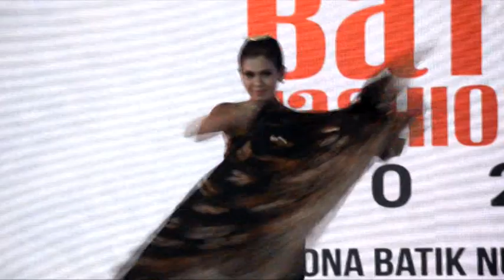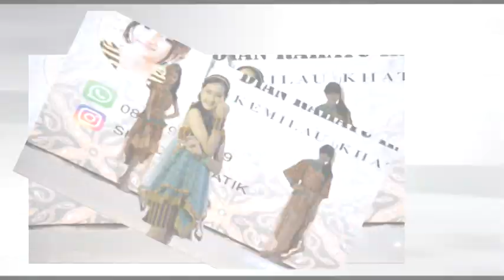SOLO BATIK FASHION 12 2020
Solo Batik Fashion Adalah Pagelaran Busana Batik Tahunan Yang Diselenggarakan Di Kota Solo.

Even Ini Diselenggarakan Dalam Rangka Memperingati Hari Batik Nasional.

Peragaan Busana Ini Dimulai Sejak Tahun 2009.

Pagelaran Ini Dibuka Untuk Umum, Sehingga Masyarakat Kota Solo Dapat Menyaksikannya Secara Langsung Tanpa Dipungut Biaya.

Namun Pada Tahun 2020 Ini, Solo Batik Fashion Diselenggarakan Secara Daring Karena Pandemi Covid-19.

Masyarakat Dapat Menyaksikkan Pagelaran Ini Melalui Kanal Youtube Dan Instagram Pariwisata Solo Dan Solo Batik Fashion 2020.

Pada Tahun Ini, Solo Batik Fashion Mengambil Tema “Pesona Batik Nusantara & Tribute To Didi Kempot”, Yang Mengangkat Motif-Motif Batik Nusantara Bukan Hanya Motif Batik Solo.

Acara Ini Menjadikan Kota Solo Sebagai Barometer Fashion Batik Dunia,

Acara Ini Juga Untuk Mengapresiasi Lagu-Lagu Karya Almarhum Didi Kempot Lewat Acara Tribute To Didi Kempot.

Pada Pageralan Kali Ini Solo Batik Fashion Menggandeng 25 Designer Yang Mewakili Kota Jogja, Solo, Semarang Dan Batam, Serta Ukm Solo Ekraf Dan Ukm Jawa Tengah.

Salah Satu Designer Yang Mengikuti Pagelaran Ini Adalah Joko Sunarto. Joko Mengususng Tema Busana Pengantin Jawa Modern. Ia Mengambil Tema Ini Karena Ia Sering Melihat Pengantin Jawa Yang Kesulitan Berjalan Atau Bergerak Saat Memakai Kain Jarik Yang Terlalu Rapat.

Akhirnya Iapun Memadupadankan Busana Batik Adat Jawa Dengan Budaya Barat.

Dengan Kreasi Baru Ini, Diharapkan Bisa Mejadi Solusi Untuk Pengantin Tanpa Mengurangi Elegansi Busana Jawa.

Dengan Adanya Solo Batik Fashion Ini, Diharapkan Batik Karya Anak Bangsa Dapat Terus Maju Dan Berkembang Di Kancah Nasional Maupun Internasional